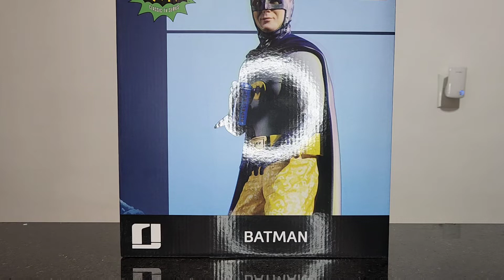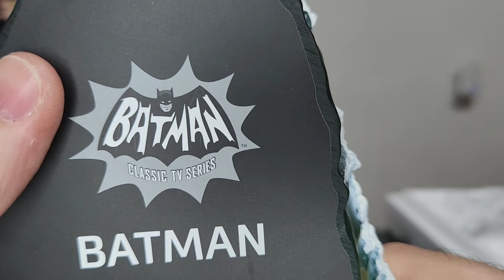Batman - Série 1966 / Iron Studios (Review) PT/BR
Salve Nerds! É com muita satisfação e saudosismo que trago pra vcs o Review dessa peça incrível! Batman 1966 pela Iron Studios na escala 1/10 muito bem distribuído em sua prancha de surf rsrs, confiram!